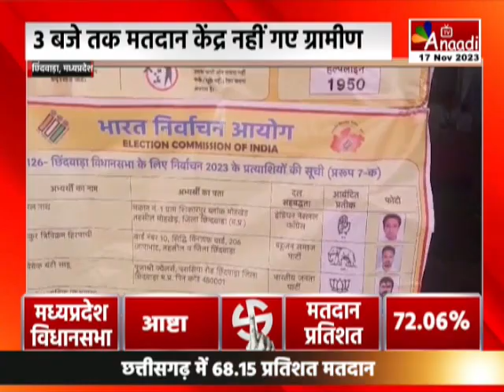Chhindwara : शहपुरा के ग्रामीणों ने नहीं की वोटिंग,नीरज ठाकुर को टिकट नहीं देने का विरोध | Anaadi Tv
छिंदवाड़ा विधानसभा के ग्राम शहपुरा के मतदाताओं ने अपने मताधिकार का प्रयोग नहीं किया है... इस मतदान केंद्र में 1063 मतदाता अपने मत का प्रयोग करने वाले थे... लेकिन दोपहर तीन बजे तक एक भी वोटर्स मतदान केंद्र नहीं पहुंचा... दरअसल, छिंदवाड़ा विधानसभा के ग्राम शहपुरा के रहने वाले कांग्रेस के पुराने कार्यकर्ता नीरज ठाकुर को पार्टी ने टिकट नहीं दिया... जिसके कारण नीरज ठाकुर छिंदवाड़ा जिले की चौरई विधानसभा से निर्दलीय चुनाव मैदान में उतरे हैं... वहीं नीरज को टिकट नहीं मिलने से नाराज गांव के लोगों ने चुनाव का बहिष्कार कर दिया है... बता दें कि छिंदवाड़ा विधानसभा में आने वाले शहपुरा गांव का मतदान प्रतिशत पिछले चुनावों में 95 प्रतिशत से ऊपर ही रहा है... लेकिन गांव के नीरज को टिकट नहीं मिलने से नाराज ग्रामीणों ने चुनाव बहिष्कार कर दिया... हालांकि छिंदवाड़ा रिटर्निंग ऑफिसर समेत अन्य अधिकारियों ने ग्रामवासियों को मनाने का प्रयास किया गया... लेकिन वे असफल साबित हुए...

COMING SOON
 DEN, AIRTEL